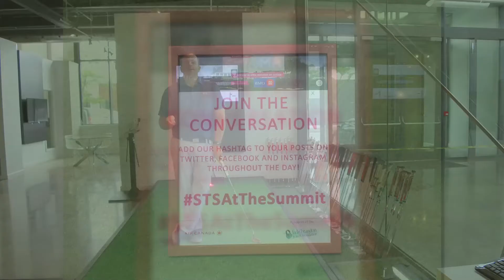Logan's Alley: Golf Gives Back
With 37,000 tournaments and $500 million raised annually in Canada, golf's charity contributions are astounding.